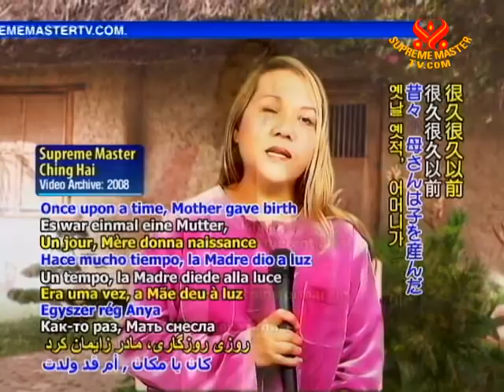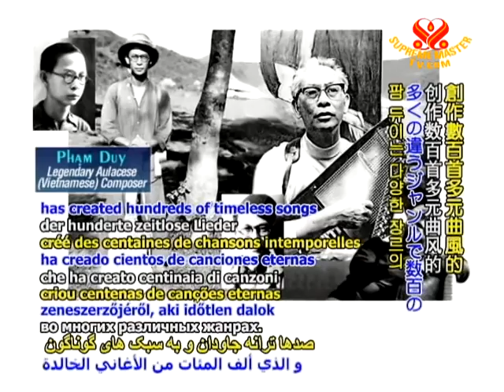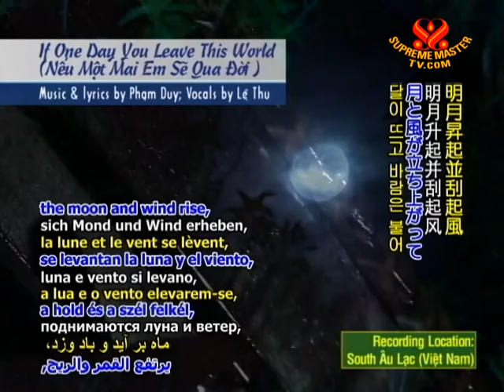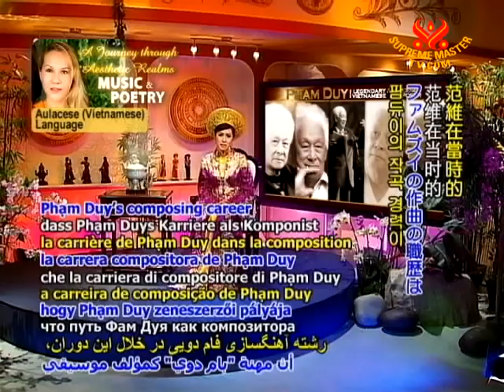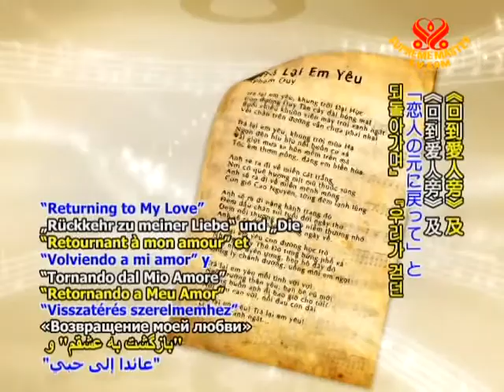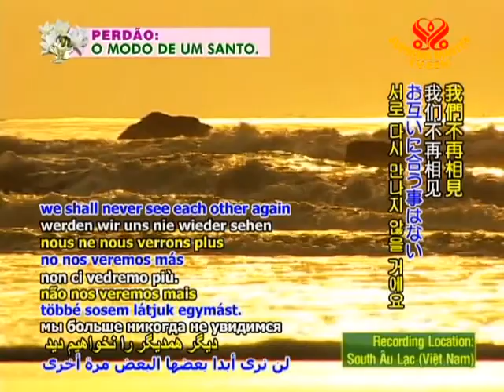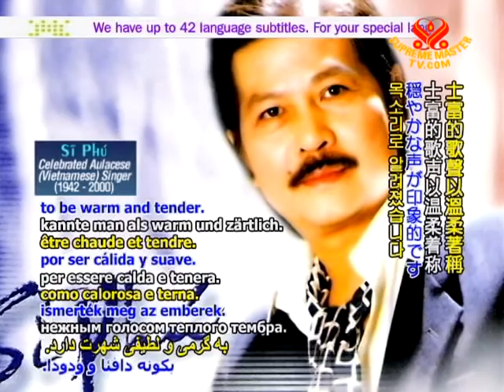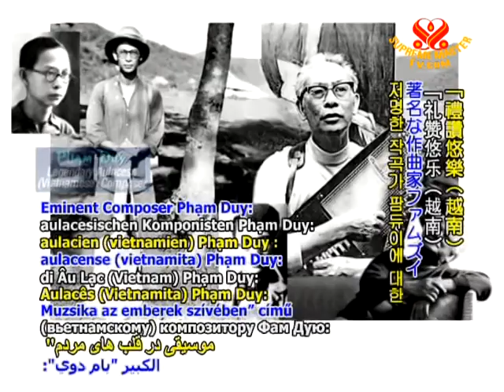A Tribute to Aulacese (Vietnamese) Eminent Composer Phạm Duy: Music in People's Hearts - ( (2/5)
• AJAR1311; Aired on 17 Apr 2010